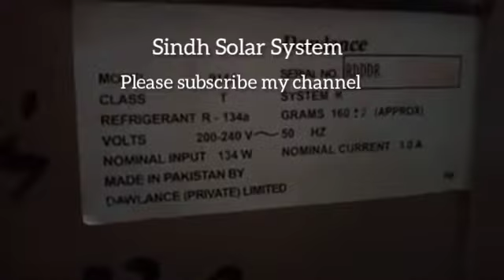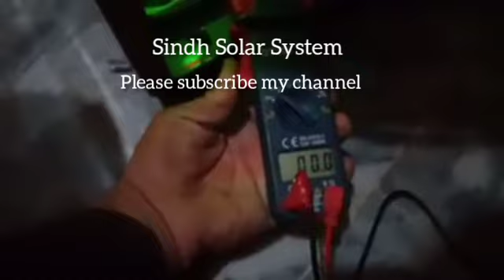Converted to Inverter Fridge| Dawlance Model 9144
Dawlance Model 9144 Converted to Inverter Fridge
And Cooling increase from 200liter to 400liter
Now Your Fridge Freeze Ice Fast ...
Load 00.2 and 00.1 point 1 and 2